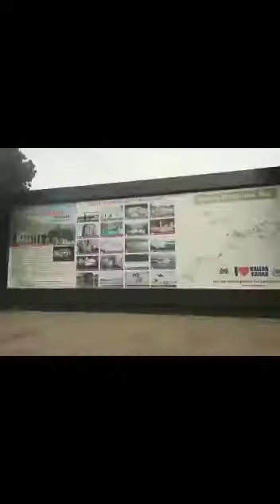kallar khar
Lahore to kallar khar